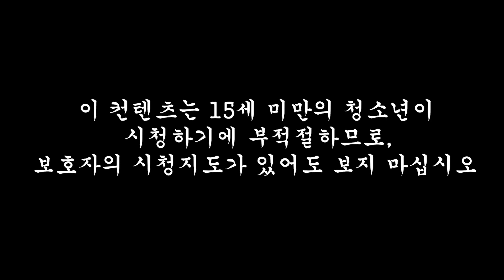"인학극장" 21부. 독도는 우리 땅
본 영상은 대본을 기반으로 연출된 하나의 작품입니다.